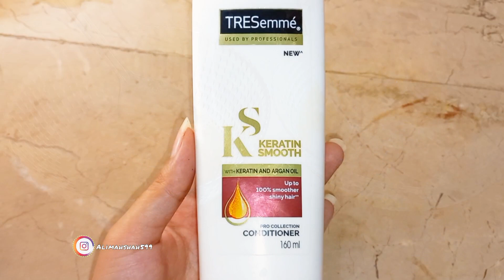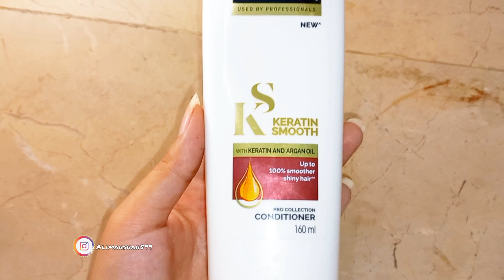Hair Mask For Extremely Dry، Damage، Frizzy Hairs || Amazing Results In One Wash || Noor Fatima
aoa everyone، in this video I will show you the amazing results of this mask which I specialy made for Extremely dry Damage and frizzy hairs and you will get the results in one wash so stay tuned with me and don't skip the any part also don't forget to subscribe my channel for new notification۔

hair mask preparation:

2 or 3 bananas
1 table of spoon       coconut oil
1 table of spoon       honey
2 table of spoon       conditioner